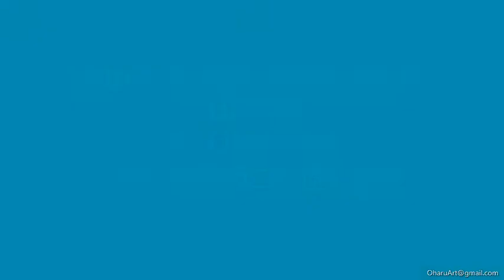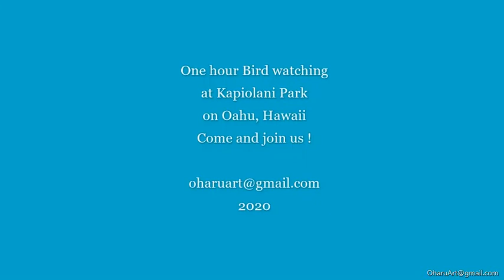Birds at Hawaii Kapiolani Park by OharuArt、ハワイ・カピオラニ公園の野鳥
Collection of birds photographs taken by OharuArt.
ハワイ・カピオラニ公園で見られる野鳥すべてを集めました。（2019）
All  kinds of birds in this video are watched at Kapiolani Park in Hawaii.
This viedo includes some photos taken at other areas.